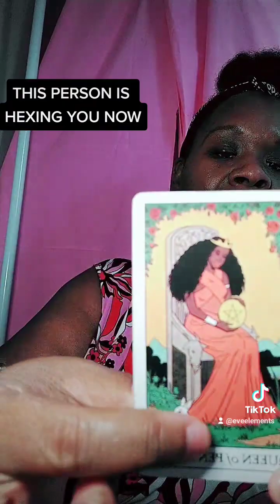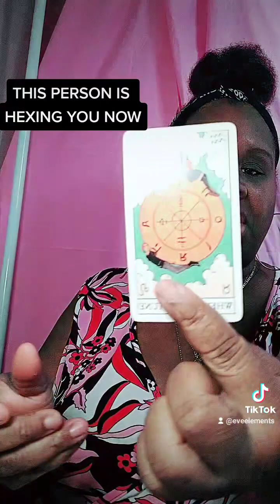this person is hexing you now 🤯